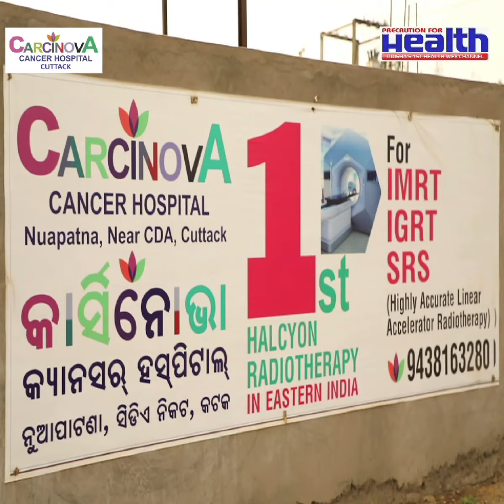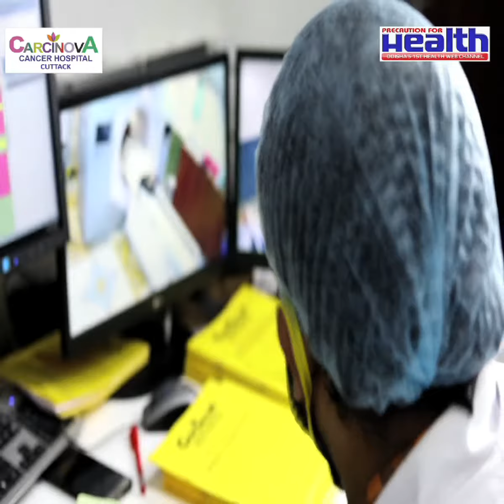Carcinova Cancer Conclave 2022: Gagan Bihari Sahoo Share his experience regarding Cancer Conclave